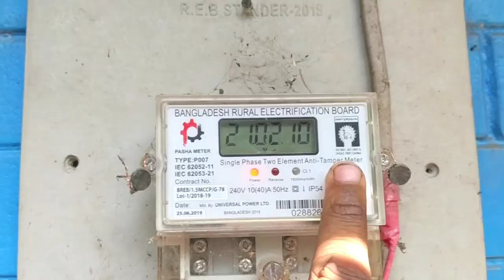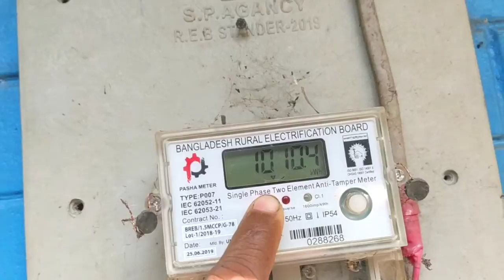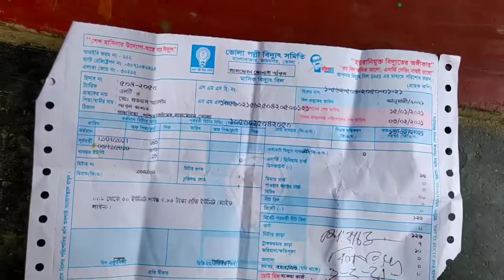যেকোন মিটারের বিদ্যুৎ বিল বের করে ফেল এক মিনিটে | ভুতুড়ে বিল থেকে সাবধান | কারেন্ট বিল হিসাব করুন